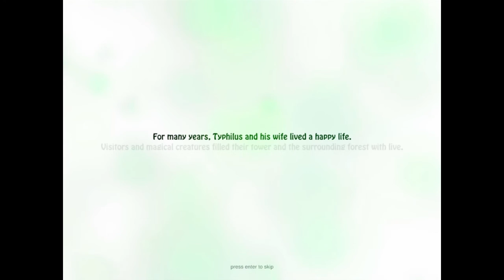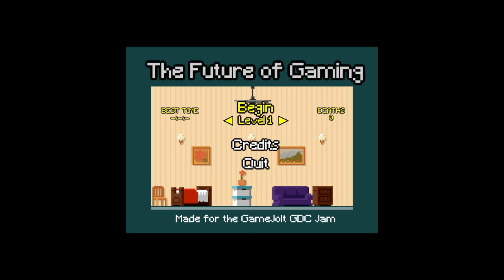Vash Does Indisplosion 4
If you are confused, This is where I combine indie games that I had generally planned on scrapping due to being short, or just not being able to keep up commentary for long enough, But instead of scrapping them, I combine them into an explosion of indie game madness.